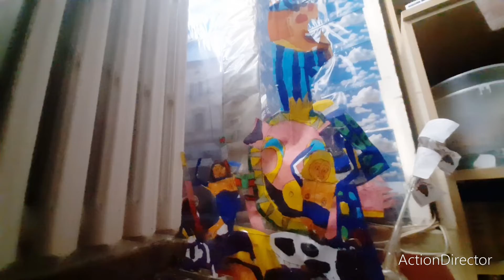Carnevale di Viareggio 2003 - "Galateo Carnevalesco"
Ecco il Carro "Galateo Carnevalesco" 1°Categoria di Fabrizio Galli al Centro della Piazza Mazzini del Carnevale di Viareggio 2003 Fai da Te.
Imaggini del 3°Corso Mascherato.